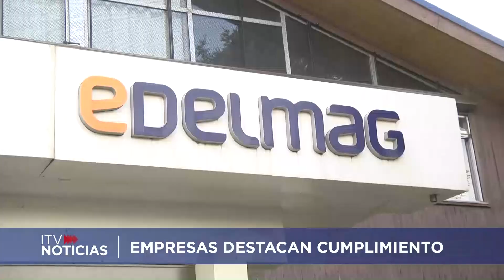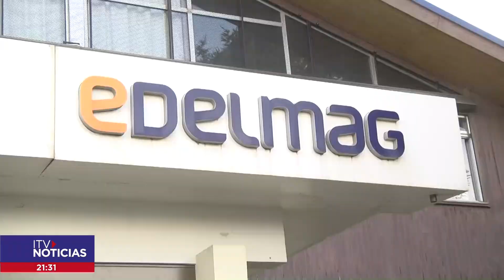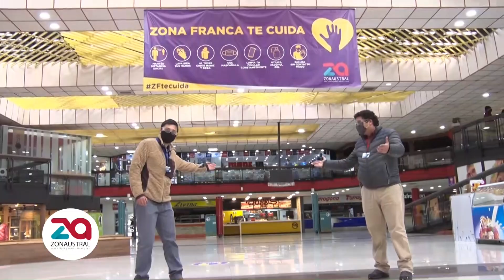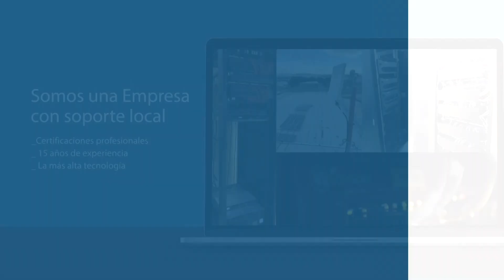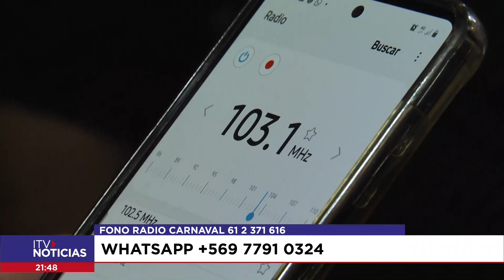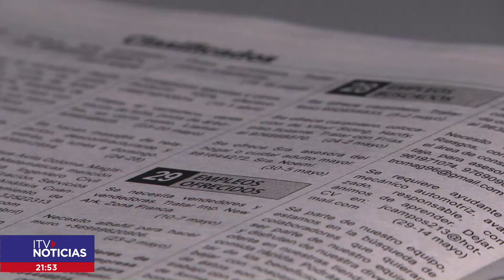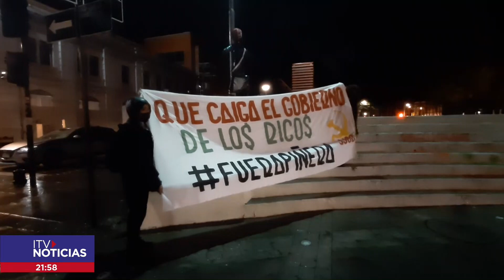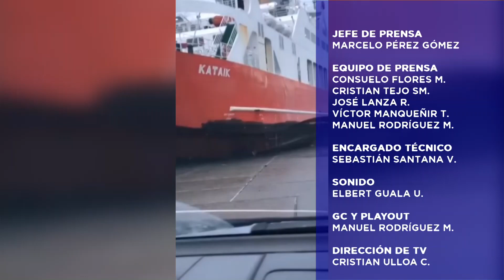ITV NOTICIAS CENTRAL 30 ABRIL 2021